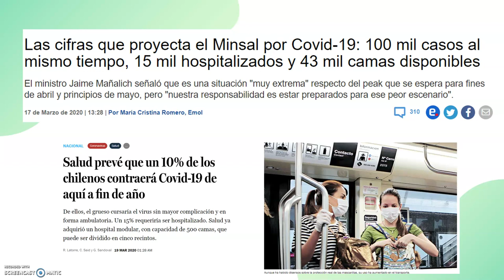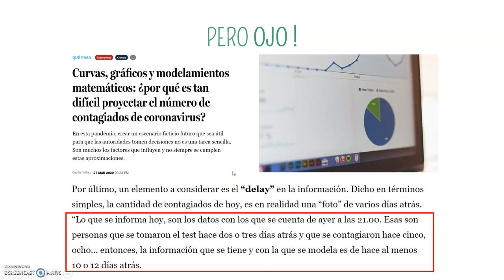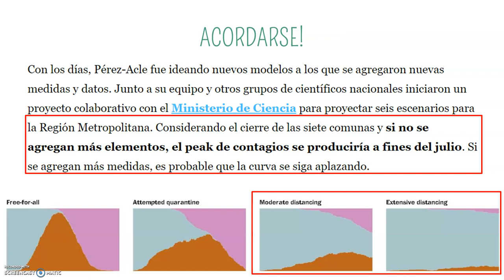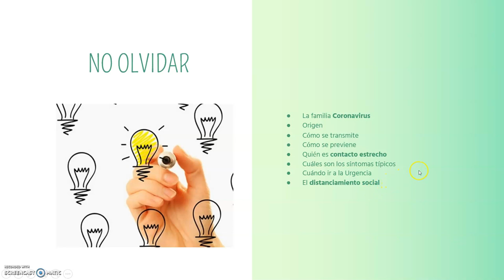COVID - Clinica 2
Dr Juan Pablo Vilches